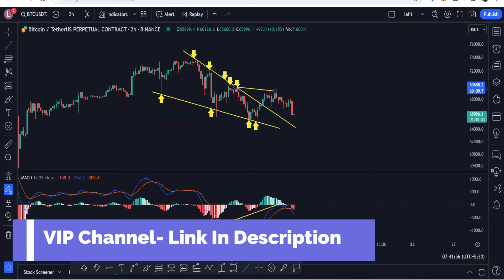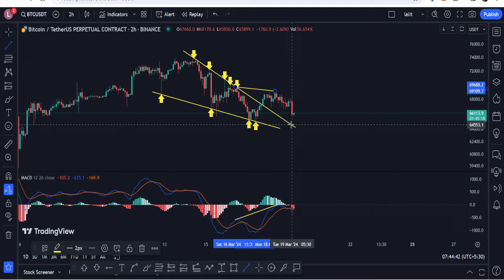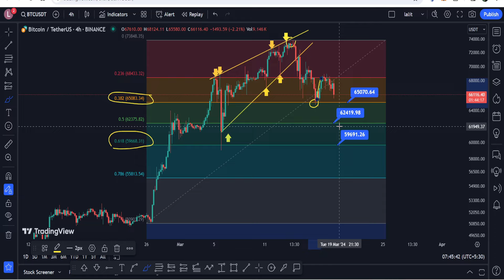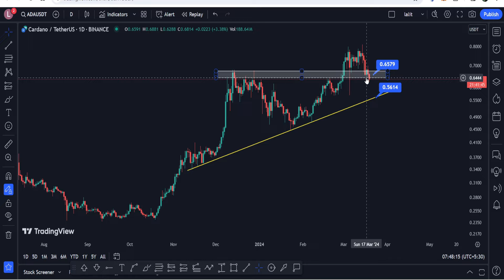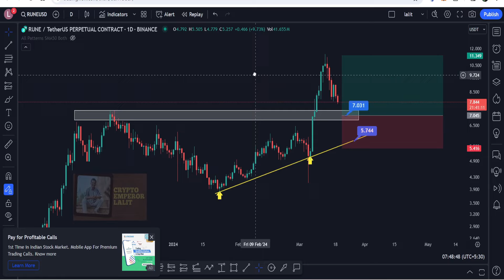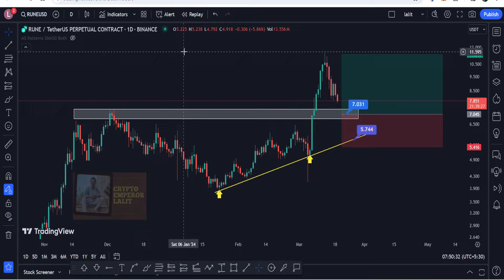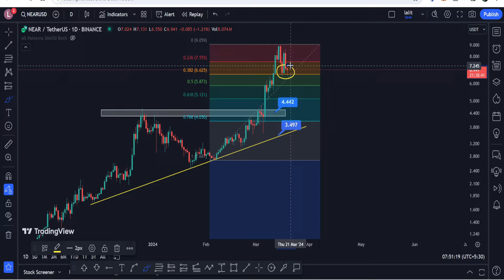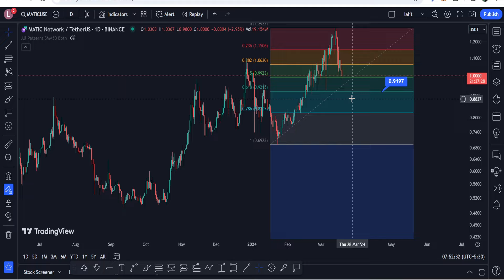🛑 क्या बिटकोईन और डंप होगा ? | ETHFi Update | Bitcoin News | Why Market Down today | Crypto Lalit